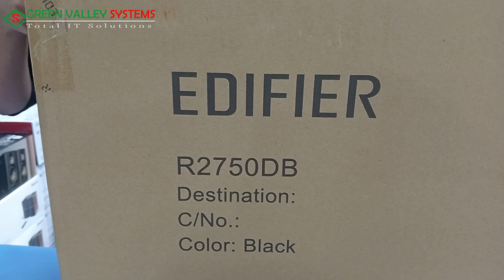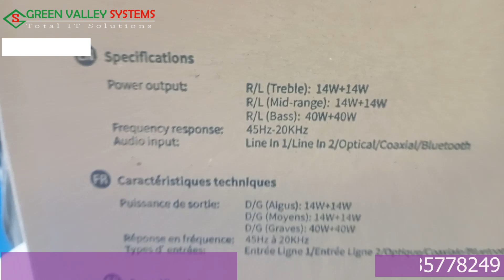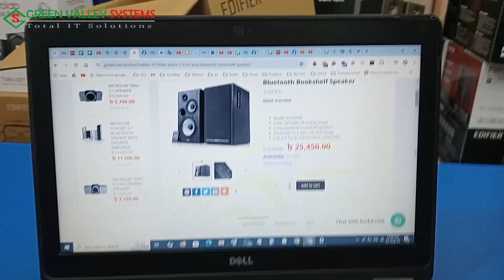Edifier R2750DB Active 2 0 Tri Amp Bluetooth Bookshelf Speaker - Green Valley Systems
Quick Overview
Quick Overview
Model: R2750DB
Total 136 watts of output power
3-way powered bookshelf speakers
Bluetooth V4.1 with CSR technology
Sub-out for an independent subwoofer
Brand Edifier
Model R2750DB
Output Power R/L(Treble):14W+14W
R/L(Mid-range):14W+14W
R/L(Bass):40W+40W
Subwoofer Bass Unit: 6.5 Inch (178mm)
Mid-range unit: 4 Inch (116mm)
Treble Unit: 0.75 Inch (19mm) NdFeB
Frequency response 45Hz~20KHz
Jack Line in/Optical/Coaxial/Bluetooth
Physical Specification
Dimension 54.4 × 47.6 x 39cm
Weight ~18KG
Wired Yes
Bluetooth Yes
Warranty Information
Manufacturing Warranty 1-Year Warranty.
 ৳ 25,450.00
Green Valley Systems
Shop No-1005, Level-10,
Computer City Center, Multiplan Center.New Elephant Road,
Dhaka-1205
বিঃ দ্রঃ - আমরা কুরিয়ার সার্ভিস এর মাধ্যমে সমগ্র বাংলাদেশে কম্পিউটার পণ্য  ডেলিভারি করে থাকি।

sub_confirmation=1